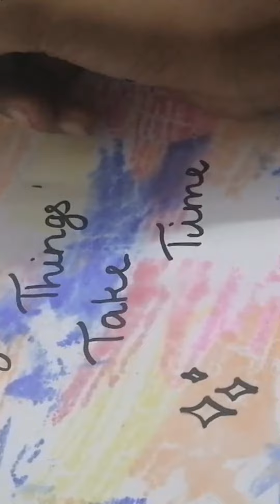Easy diy with sketch pens and paper|Benittas Art Gallery